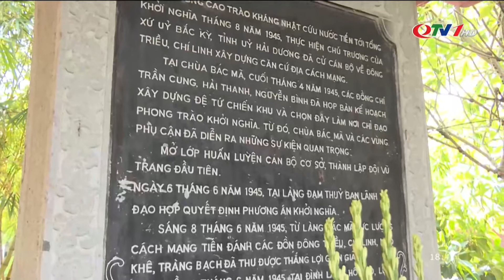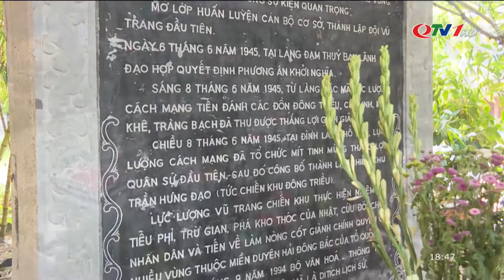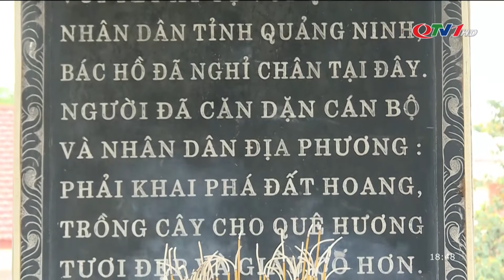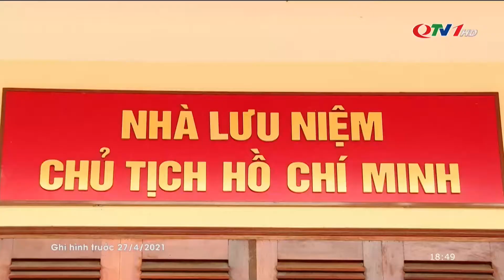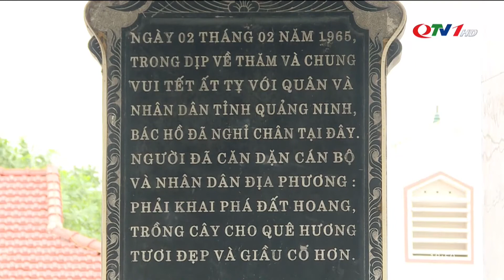Đông Triều khắc ghi lời Bác dạy | QTV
Ngày 2/2/1965, Đông Triều đã vinh dự đón Bác Hồ về thăm thăm. Người đã tới trường Phổ thông cấp II, gặp gỡ và nói chuyện với nhân dân, giáo viên và học sinh xã Phạm Hồng Thái. Những lời căn dặn của Người đã, đang và sẽ là kim chỉ nam để đảng bộ, chính quyền và nhân dân Đông Triều vững bước đi lên.